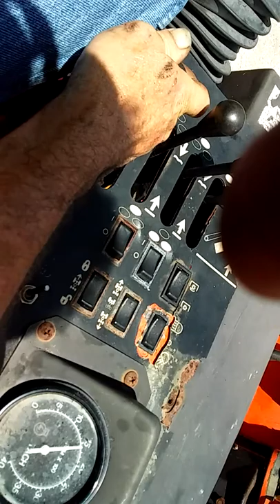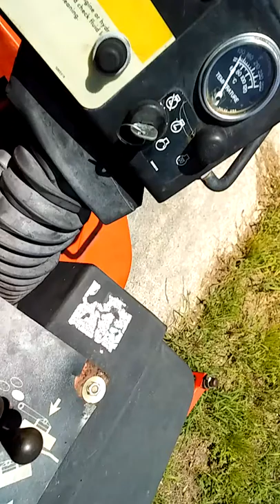jacobsen hr 5111 4x4 maiden voyage 2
it cuts!!!
Peace